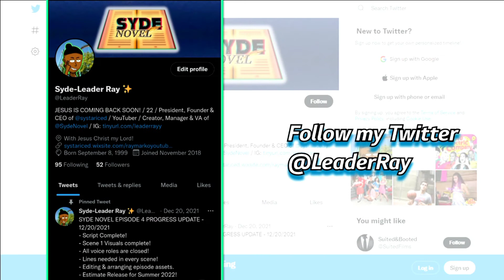Superman Ultimate Flight POV [back row/night] - Six Flags Over Georgia, 2021 Winter | B&M Flyer!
SUPERMAN ULTIMATE FLIGHT
- Location: Six Flags Over Georgia (Austell, Georgia, United States)
- Operating: since 4/6/2002
- Type: Steel Roller Coaster, Flying Model, Dual Loading Station
- Manufacturer: Bolliger & Mabillard (B&M)
- Lift/Launch System: Chain Lift
- Height: 106 ft (100ft drop)
- Length: 2,759 ft
- Top Speed: 51 mph
- Inversions:  2
- Duration: 2:00
- G-Force: idk
- Seating Arrangement:3 trains with 7 cars per train. Riders are arranged 4 across in a single row for a total of 28 riders per train.

THEME
- Originally with blue supports, red track and yellow rails. Repainted with red track and rails.